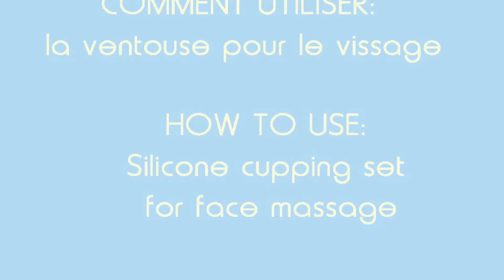Comment utiliser la ventouse en silicone pour le visage| How to use facial silicone cupping set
Ce vidéo était de vous montrer comment utiliser la ventouse en silicone pour le visage. La ventouse pour le massage facial, va vous aider énormément pour avoir une meilleure circulation sanguine, et avoir une meilleure peau.

This video was mainly to show you how to properly use our silicone cupping set. The facial cupping will help you have a better blood flow and to have a better skin.

Si vous êtes intéressé, visitez | If you are interested, please visit

Lierre offers cups and cupping sets of all different materials and types. You’ll find traditional glass cups, durable and gentle silicone cups, resistant and effective plastic cups, and a ton of accessories and sets in our inventory. Silicone and plastic cups are quickly gaining in popularity across the Western world for their relative ease of use, and the fact that they can be used without fire means that they’re especially suited for sensitive patients and closed spaces.